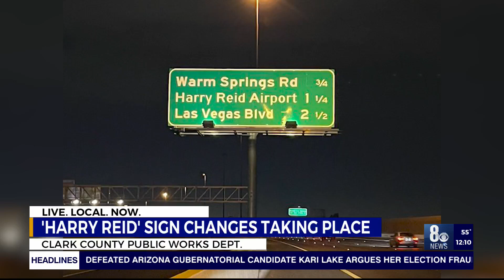Mojave Max contest open to CCSD students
It’s that time of year again when the weather starts to cool off and Las Vegas’ favorite tortoise heads to his burrow! The 2023 Mojave Max Emergence Contest is officially open.